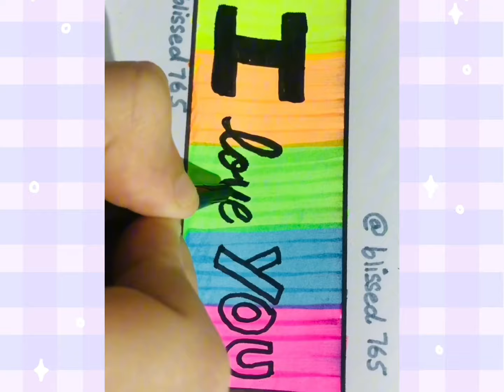8 easy art ideas when you’re bored at home||art ideas you should must try